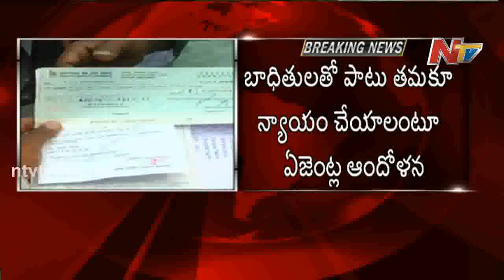Depositors and Agents Demand Justice about Agri Gold Scam